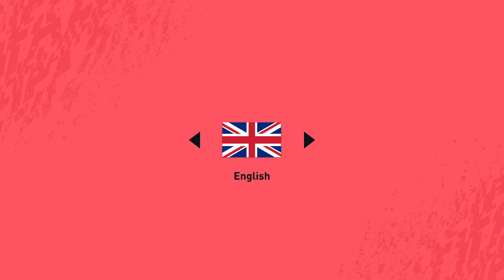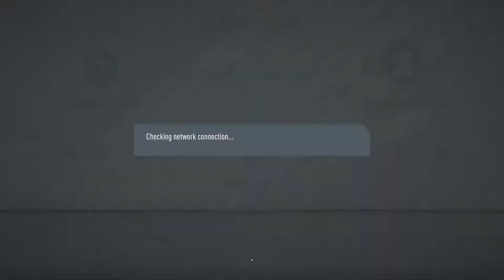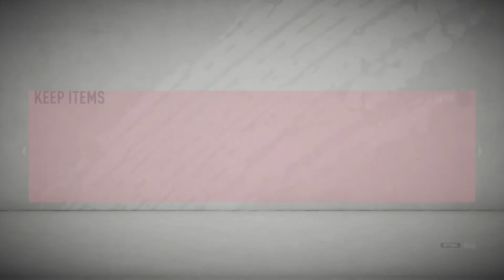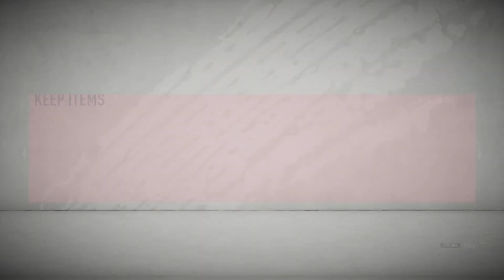FIFA 20_20200827011140